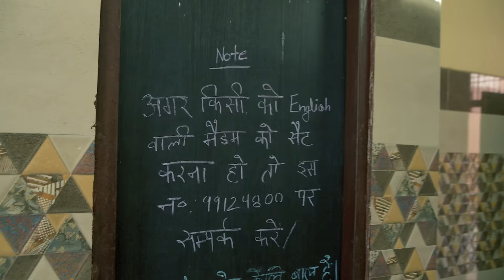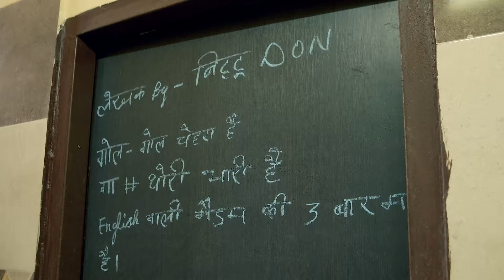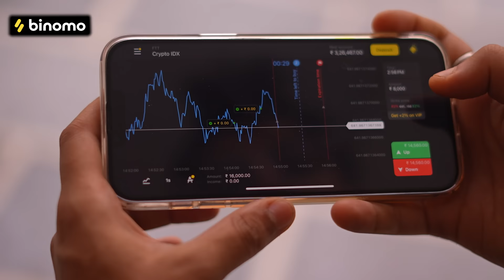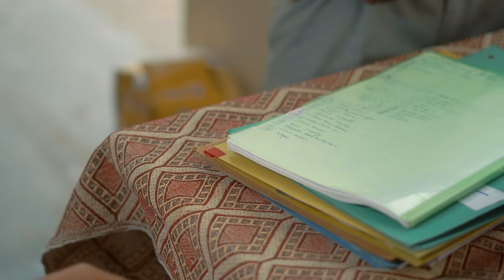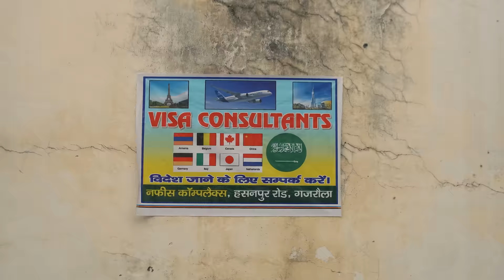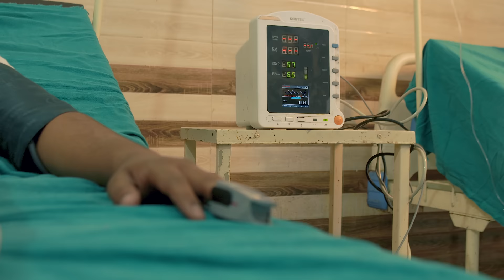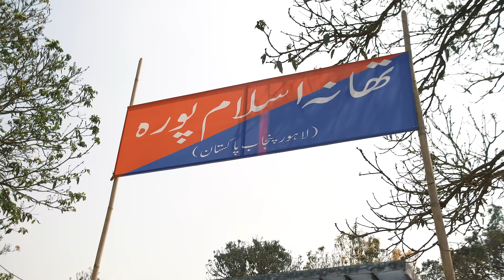Welcome To Pakistan | Round2World | R2W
🏏Experience the joy of trading on Binomo with Deepak Chahar and earn up to 5000 INR per day

Take part in Binomo's giveaway and win a Royal Enfield Bullet 350 Bike, sports accessories and many more prizes

Promotion via - vpmedia

DOP - Ubaid Choudhary
Editing By - Farman Rangrezz
VFX by - Karan Arora
Script By - Team R2W
Location and Management By - Aman Bajwa
Thumbnail - Anshulxiom ( @cinemafyworld )

Cast -
Ashu , Pakistan Police - Anas Choudhary
Bittu , Bulla Atanki - Salman Saifi
Rinku - Shehjaan
Tinku - Luckey Choudhary
Police 1,2 - Parvez , Shakib
Principal - Satnam Singh
Other - Monish , Shakib , Aasif , Rohit , Ajeem , Danish , Arvind singh , manymore…

The Video is made for entairtainment purpose only , it Doesn’t mean to hurt anyone